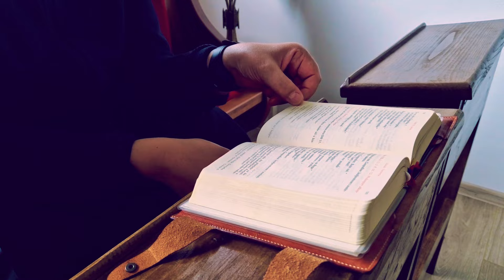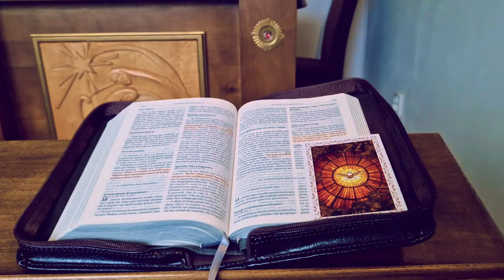Družba sestara Milosrdnog Isusa #2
Molitva